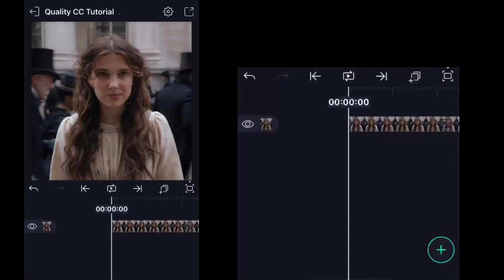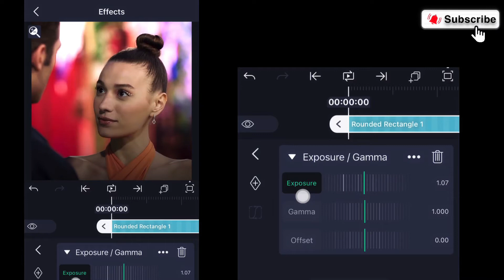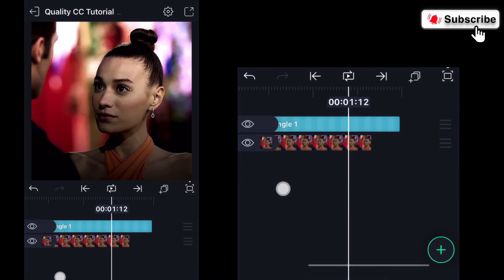High Quality CC Tutorial in Alightmotion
I post beginner friendly editing tutorials every week 💚

All the preview videos are posted on instagram, tiktok and telegram channel.

MUSIC